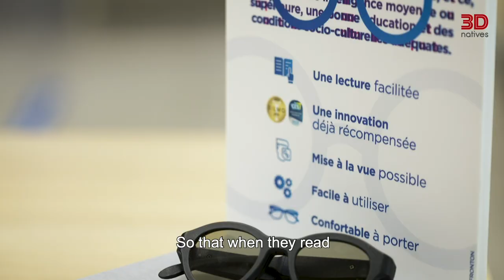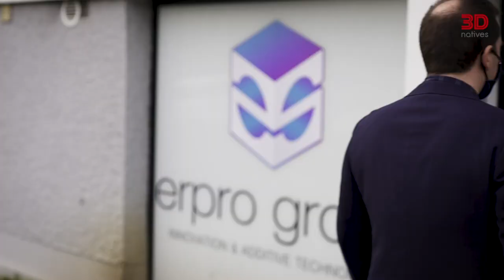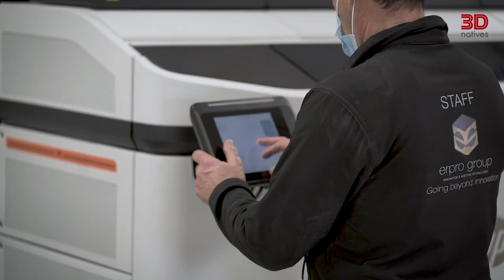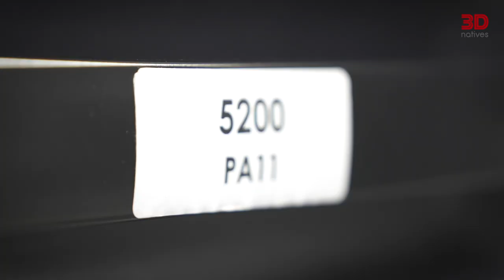3D printed smart glasses that help dyslexic children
ATOL has recently incubated the startup Abeye that develops smart glasses, making it easier for dyslexic people to read. The startup has mostly relied on 3D printing to help on the prototyping phase as well as the manufacturing of the first units.

3Dnatives’ YouTube Channel provides you with the latest news on 3D printing & exclusive coverage of the various additive manufacturing shows, events and fairs around the world!

3Dnatives is an online media and leading source for all things 3D printing related. Every day, you will find the latest news, interviews, guides and more on the revolution that is 3D printing published on 3Dnatives.com!